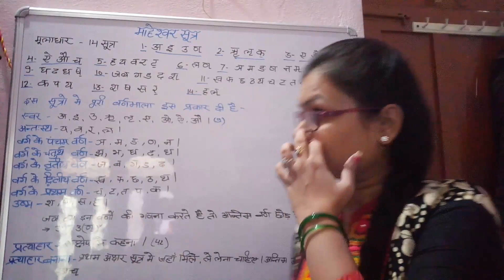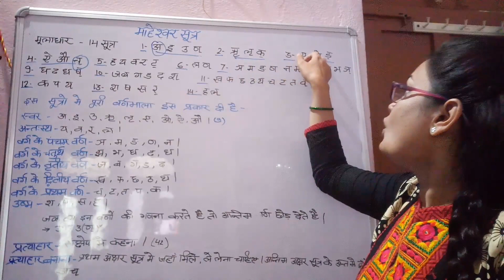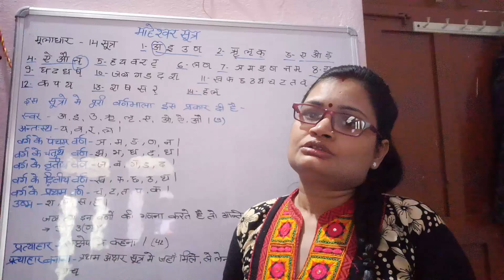pgt, tgt, Lt grade संस्कृत /Sanskrit/ माहेश्वर सूत्र for all Hindi n Sanskrit exams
Cbse UGC net, pgt, tgt, tet and all other Hindi and Sanskrit exams - maheswar Sutra is a very important topic.